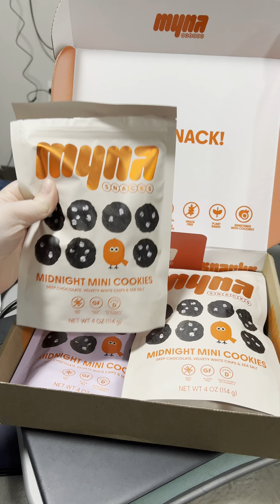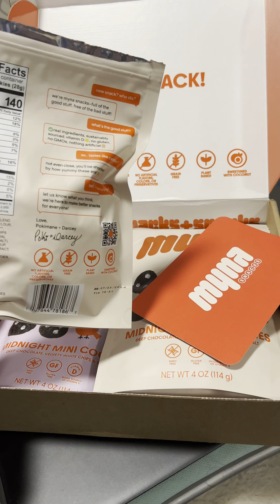MYNA Snacks Review (Kinda)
It is indeed expensive, but other similar products are like a buck or two below per pack.

Post Video: The rest of that pack is not burnt.